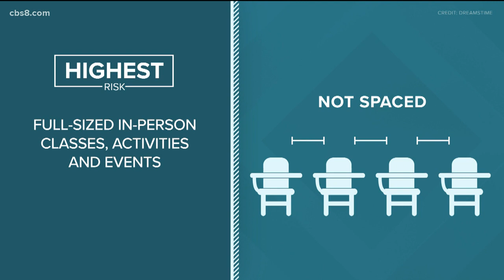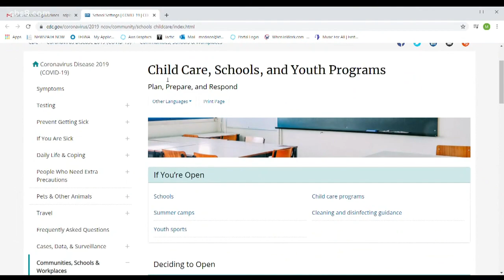The future of California schools and learning uncertain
The CDC released guidelines for schools this week.